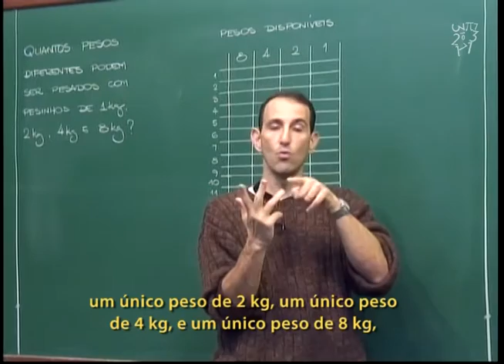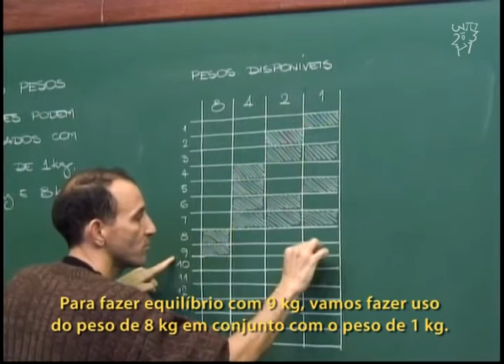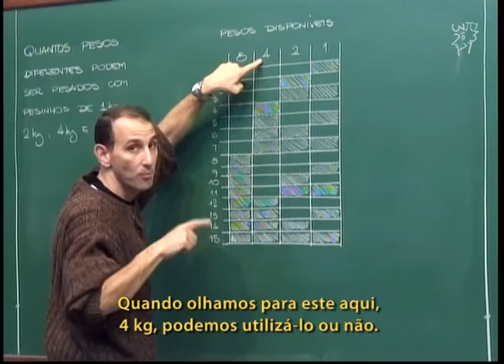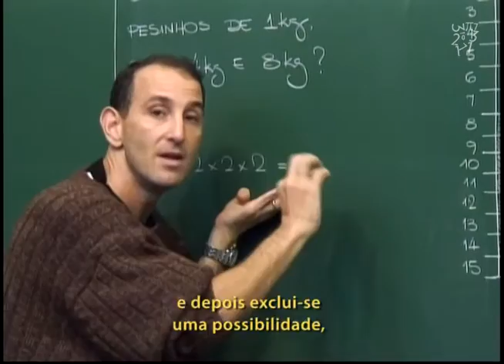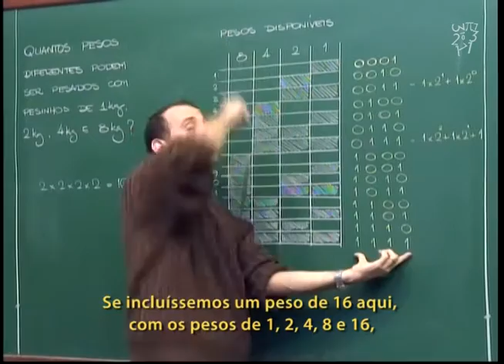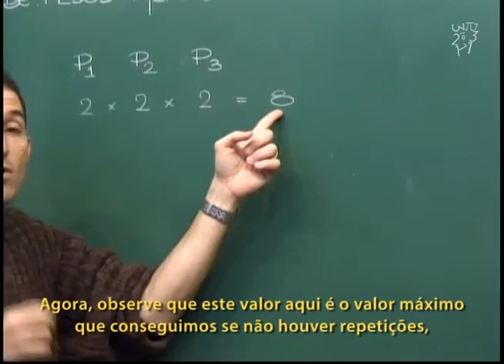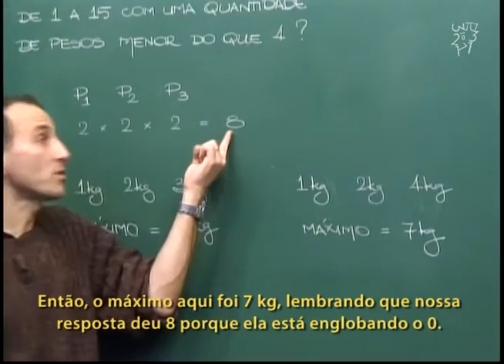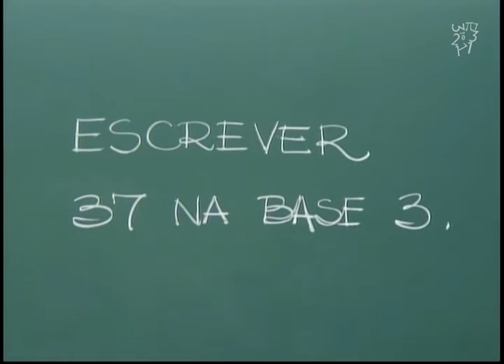Aritmética - Aula 13 - Um problema sobre pesagens, base binária - Legendado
Aula 13 - Um problema sobre pesagens, base binária - Legendado

Um problema sobre pesagens em uma balança de equilíbrio.
Base binária.